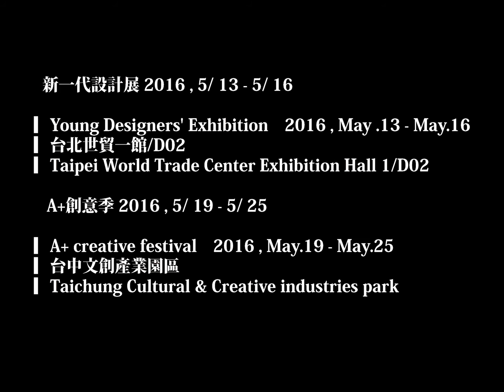I531｜Teaser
I531預告

新一代設計展 2016 , 5/ 13 - 5/ 16

▎Young Designers' Exhibition　2016 , May .13 - May.16
▎台北世貿一館/D02
▎Taipei World Trade Center Exhibition Hall 1/D02

A+創意季 2016 , 5/ 19 - 5/ 25

▎A+ creative festival　2016 , May.19 - May.25
▎台中文創產業園區
▎Taichung Cultural & Creative industries park